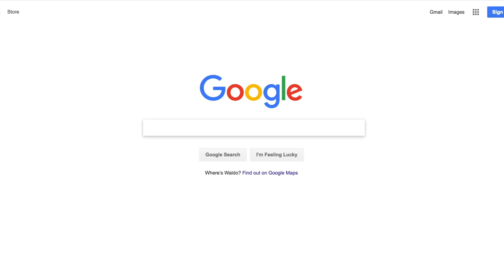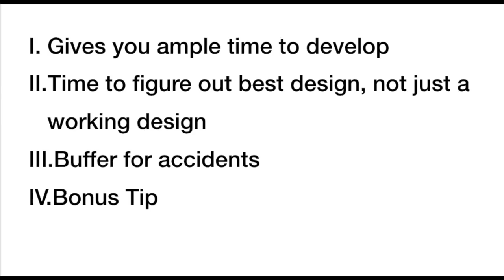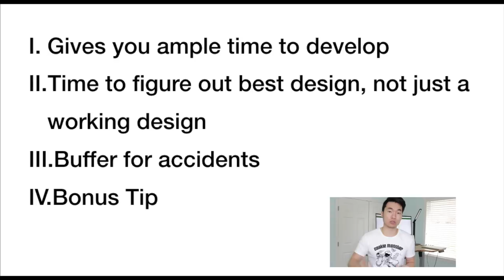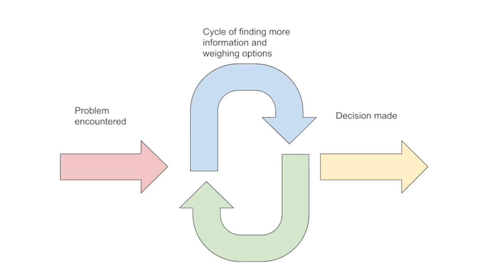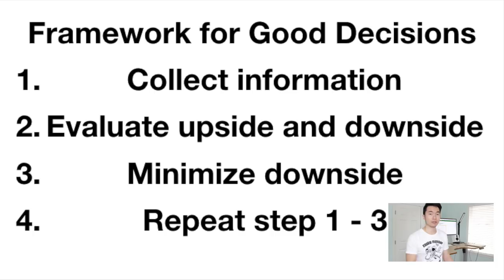How to be a successful software engineer: Tips from a Twitter software engineer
I share my top career advice and tips for software engineers.

Tip #2 Perfect is the enemy of good: 3:30
Tip #3: Stay on path: 5:42
Tip #4: Collect feedback early: 7:37
Tip #5: Seek before you ask: 10:04
Tip #6: Optimize for simplicity: 11:05

Resources I recommend:
Principles by Ray Dalio —🔥 One of the best books I’ve read in a while. The author talks about principles we can apply both in life and at work. I incorporated his framework for solving problems in my daily life

How to win friends and influence people — Classic book on building and managing relationships with people

The Senior Software Engineer — 👍 Great book with action items on how to mature as a software engineer. This is where I learned how to Seek before You Ask.

Crucial Conversations —Great book on how to deal with people in high-stakes situation. Very applicable across different aspects of life. Whether it’s negotiating for a higher pay 💵 or figuring out communication issues with your spouse 😵, this book has some good tips on solving those problems.

Purple Cow - 🐮 Loved this book. Mainly used this to test different startup ideas I have in mind. It talks about how to market your startup and what makes it standout from the rest.

Lean Startup —Good book on how to use a Minimum-Viable-Product (MVP) to test out an idea before investing further

Evernote — Best note-keeping app I’ve ever used. Highly recommend it